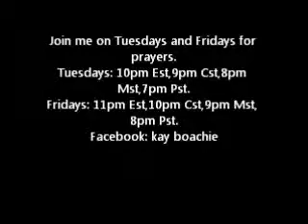PRAYER LINE: ( DWELLING IN THE SECRET PLACE OF THE MOST HIGH GOD ),Deliverance prayers,mrpastor77